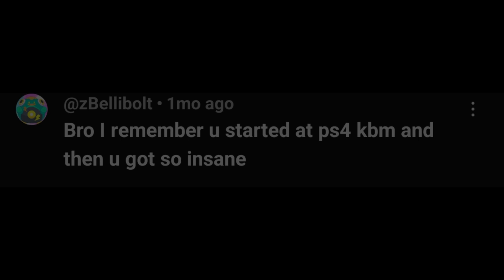let get back to it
hivebedrock